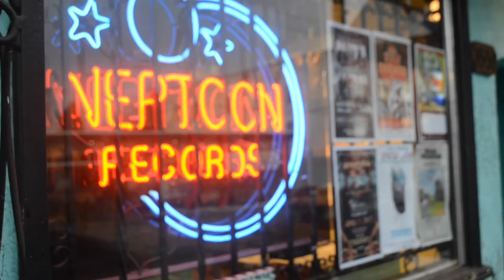RSW Ben Frith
Get down to your local record store and go Record Shopping With...

This episode features Ben Firth of Neptoon Records in Vancouver, BC.